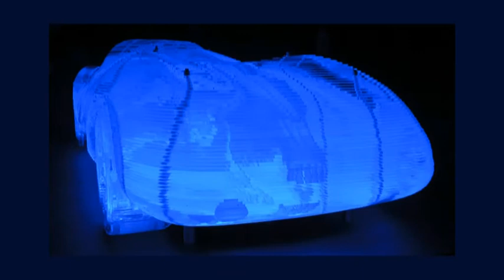Glow 2010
Glow festival 2010 Eindhoven